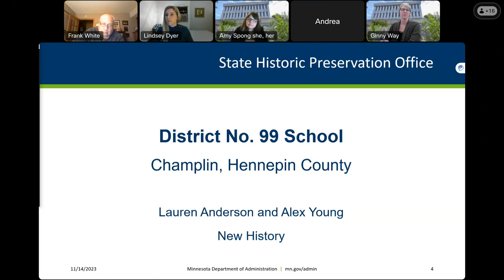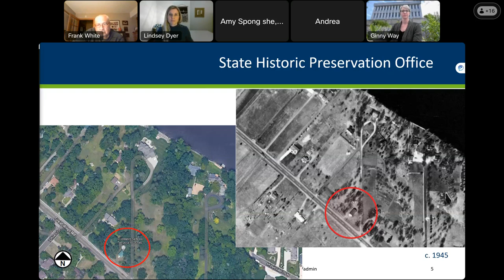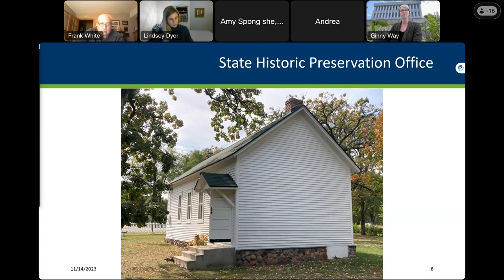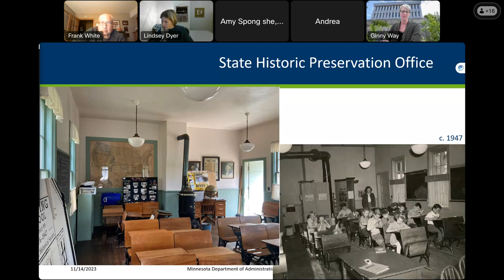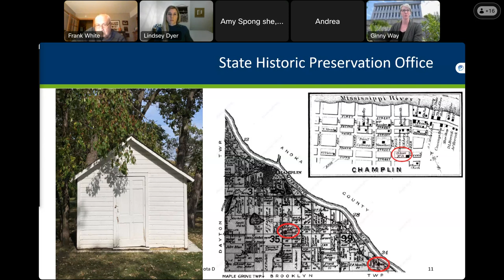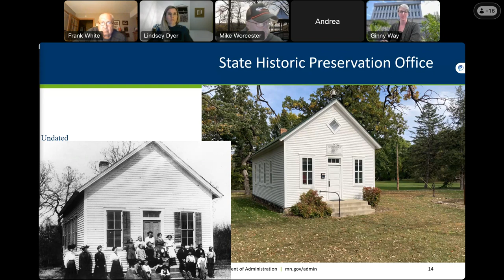Minnesota State Historic Preservation Review Board Meeting November 14, 2023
Recording of the Minnesota State Historic Preservation Review Board Meeting November 14, 2023